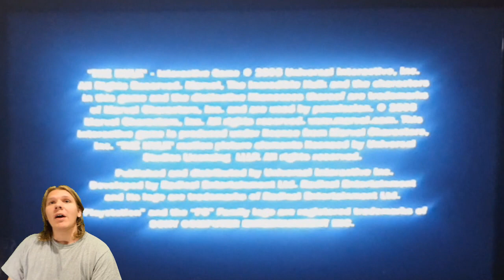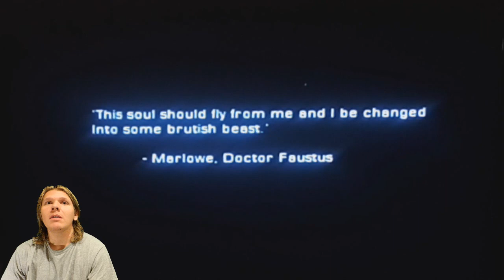Self-Standard Plays Hulk 2003 pt.1: GET THE TABLES!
O.S.G IS BACK! Hard to believe this game/movie is 20 years old now.
SHOUTOUT TO THE IRON CROSS FOR THEIR COVER OF KICKSTART MY HEART!
$SelfStandard